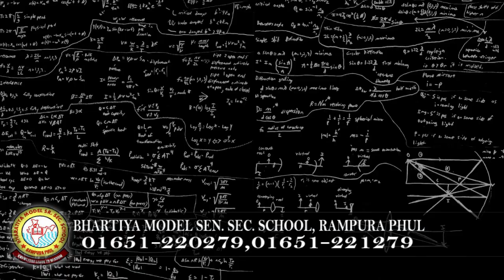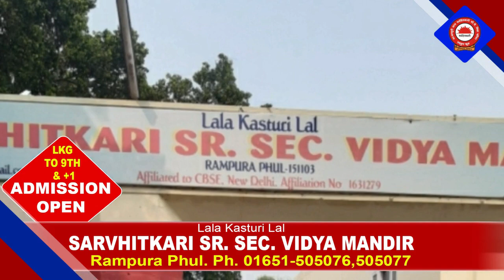17 March 2022 | Today Hukamnama | Darbar Sahib | Amritsar | Nc7 News | Aaj da Hukamnama